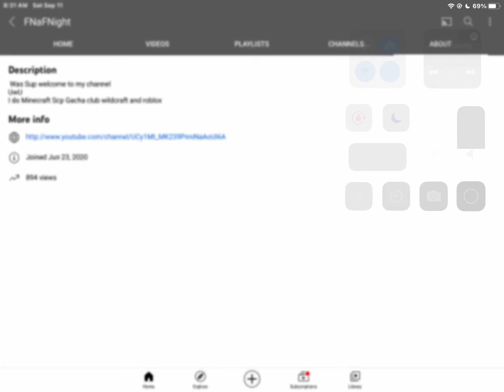;-; Almost 1000 veiws